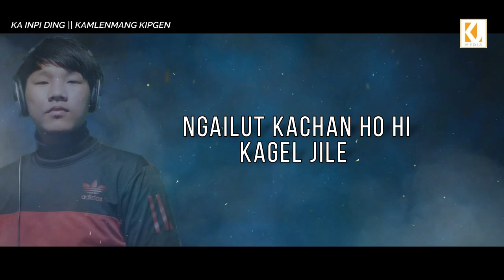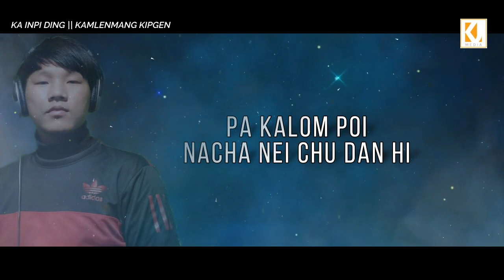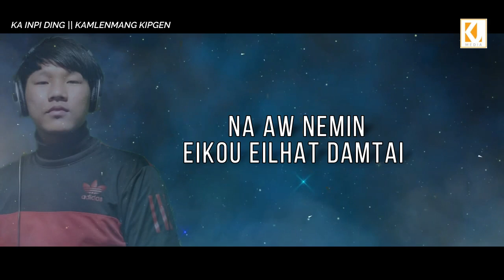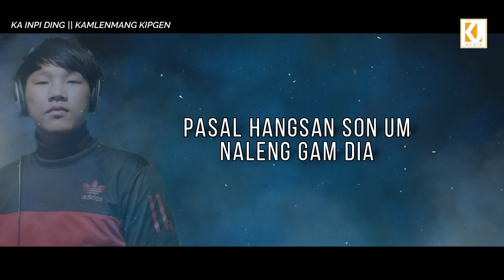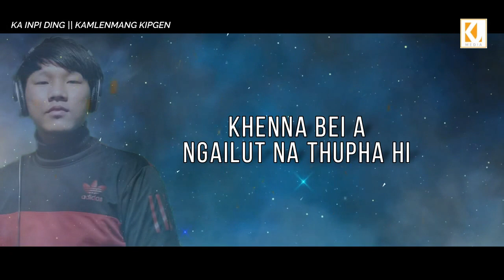KA INPI DING // KAMLENMANG KIPGEN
Song : Ka inpi ding
Lyrics & tune : Wycliff lunneo kipgen
Music & rec : L-studio
Edited by K.siem Gangte